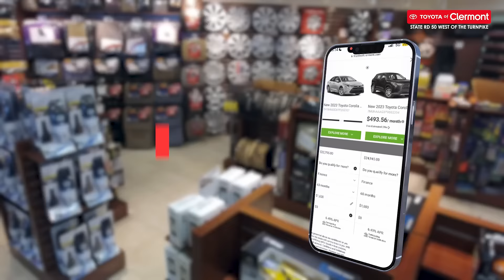¡Desbloquea nuestros precios más bajos ahora y ahorra en Clermont!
¡Estamos listos para ofrecerte nuestras mejores ofertas en Toyota de Clermont! Compra en línea para acceder a nuestros precios más bajos y ofertas de Toyota, luego compra en línea o en persona para ver nuestra increíble selección de nuevos Toyotas 2024.